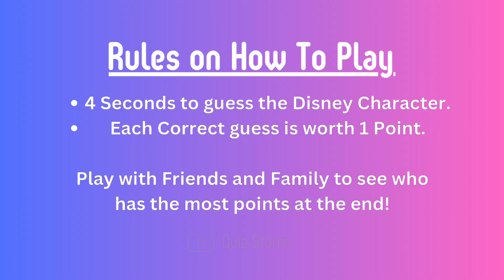Guess the Disney Character | Disney Challenge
Can you guess all 42 Disney characters? Take this quiz to see if you remember your childhood favourites or, if you are a kiddie, see if your memory is good.

Categories:
- Princesses and Princes
- Villains
- Sidekicks and Friends
- BONUS ROUND